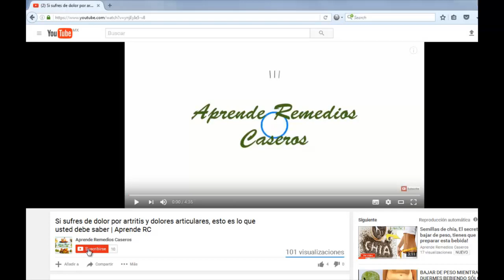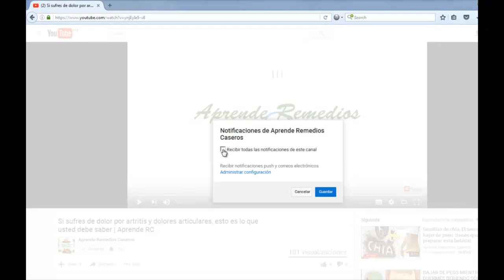Echale Esto Al Tanque del INODORO y Mira que Sucede Al jalar La Cadena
Debido a las condiciones del agua, residuos de sarro se van depositando en distintos lugares dando un antiestético aspecto de suciedad y deteriorando los grifos, inodoros y otros espacios de tu hogar.

Descubre, a continuación, cómo quitar el sarro del baño, usando únicamente dos ingredientes de tu despensa.

Nuestro objetivo es llevar a la comodidad de tu hogar la mejor forma de mantenerte  saludable, con la preparación de remedios naturales sin la necesidad de químicos.

Nota Los consejos "Aprende Remedios Caseros" son sólo para fines informativos y/o educativos. Nuestros Consejos no son  un sustituto de los consejos médicos profesionales, de sus diagnósticos o de tratamientos que se le asigne. consulta  Siempre a tu médico con cualquier pregunta que puedas tener sobre una condición médica.

Tendencias:

Salud
Remedios
Caseros
Hogar
Casa
Remedios caseros
Remedios caseros en tu hogar
Medicina natural
Consejos